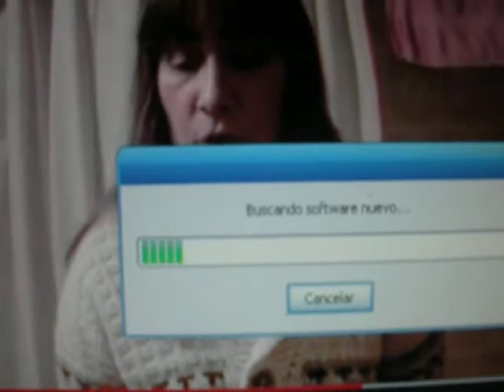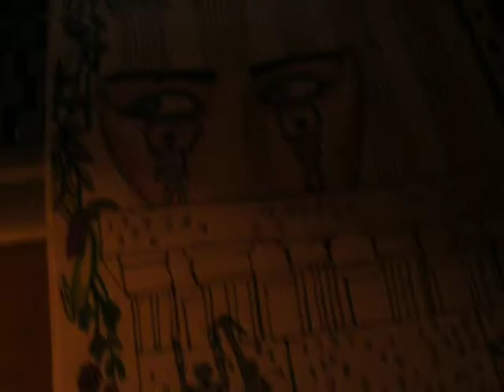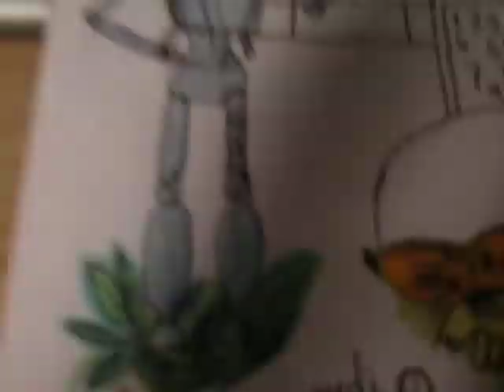Danzando y pintando se hace el camino.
Julianavirtualbelleza.wordpress.com